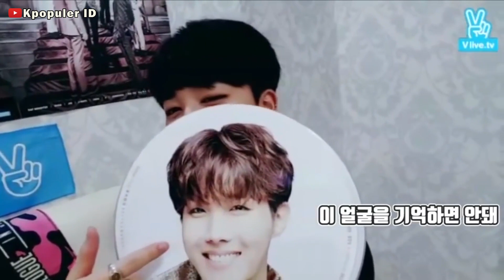J-Hope Adalah Alasan Jimin Sering Menangis